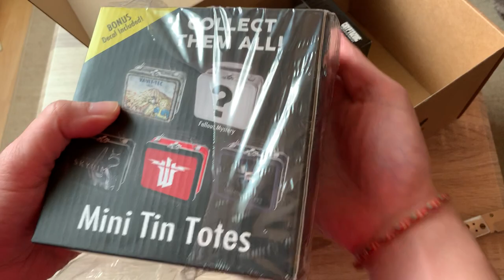Zavvi ZBOX April 2020 - Unboxing für Filme.de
Unser Redakteur Pierre Schulte hat für uns die aktuelle April-Box von Zavvi.de ausgepackt. Dabei handelt es sich um eine monatliche Geek-Box mit dem Namen ZBOX, bei der es immer neue Überraschungen gibt. Wenn ihr wissen wollt, was uns Zavvi.de diesen Monat in die Box gelegt hat, dann schaut mal rein!

- 4 bis 7 Fanartikel in jeder Box im Wert von über 45€

HIER bekommt ihr eure BOX!